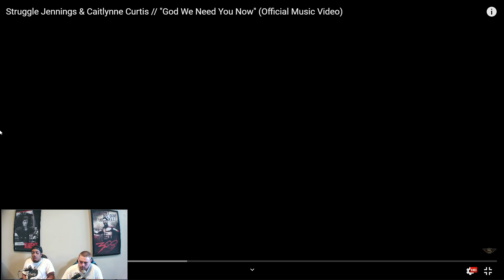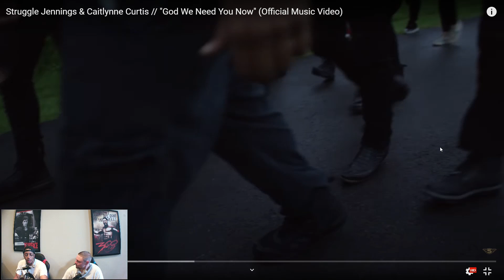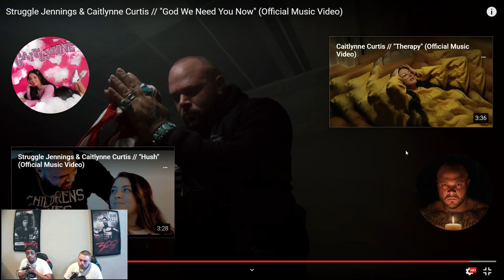Struggle Jennings & Caitlynne Curtis - God We Need You Now [REACTION]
Wassup Blite Nation! We are back with another reaction. This is the combination of a reaction and a discussion video. We are reacting to "God We Need You Know" by Struggle Jennings and Caitlynne Curtis. This video contains a heavy discussion. As always, feel free to give your opinions in the comment section, but please be civil. This is a long video and long discussion. We appreciate everyone who watches the entire video and if you decide to scroll through it, that is okay as well. If you have questions for us personally, we will do our best to respond to each of you.

@BliteMedia (Blite Media)
@IanMcKizzle (Ian)
@ThaDavito (Vito)